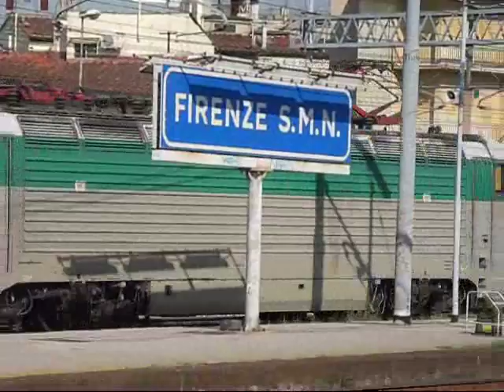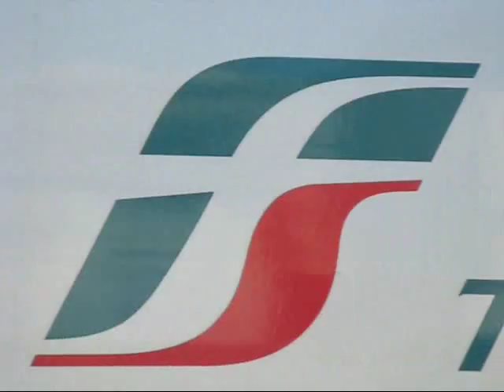FIRENZE SMN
Stazione ferroviaria di Firenze SMN